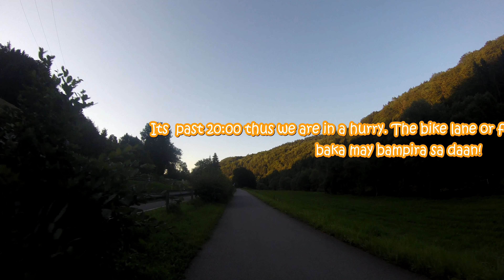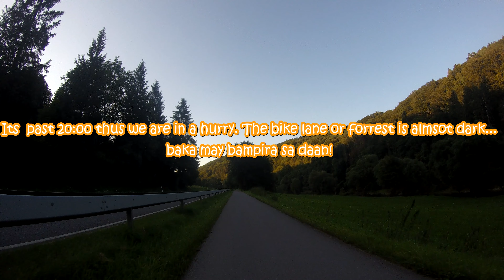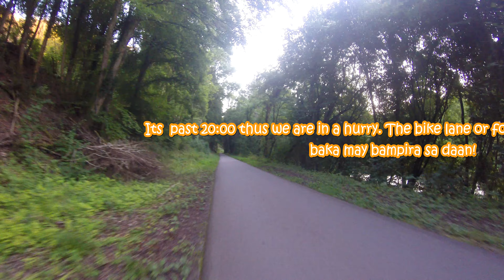EP15 Uphill ride to Berdorf Part 2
See our bike ride to the hills of Berdorf.. bike trails, beautiful view in the hillside.